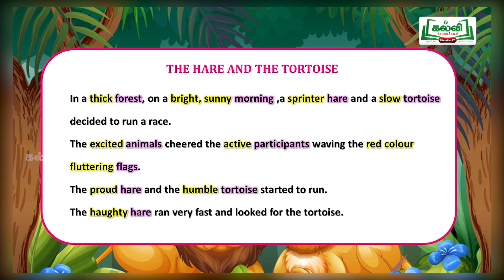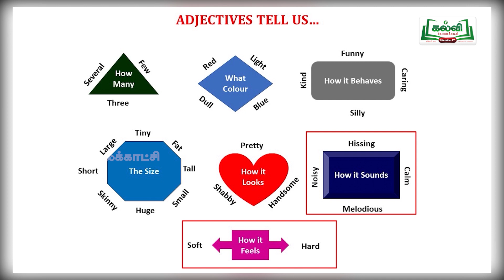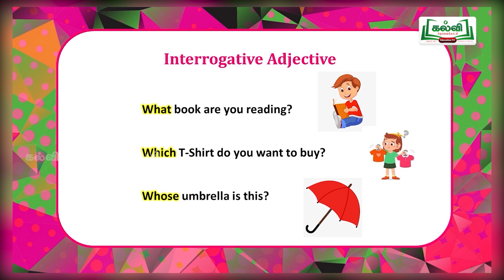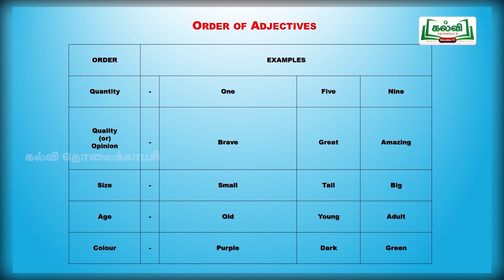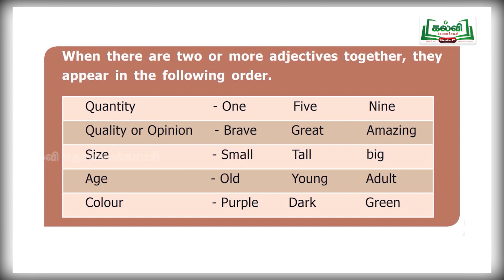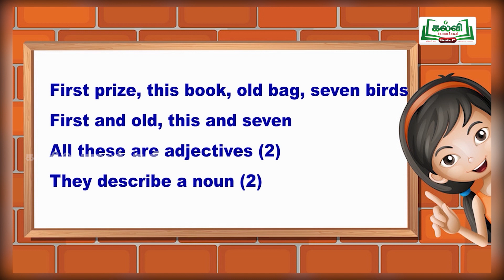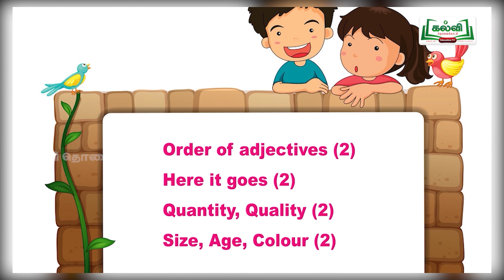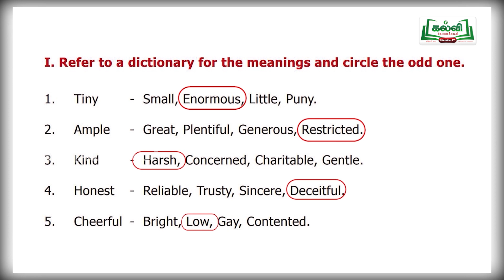Class 6 | English | Grammar | Adjectives| Term II | Unit 1| Part 1 |KalviTv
In this video lesson the teacher teaches the grammar unit named 'Adjectives' in detail.(P-94 )

Adjectives